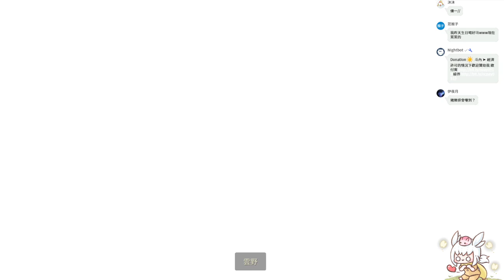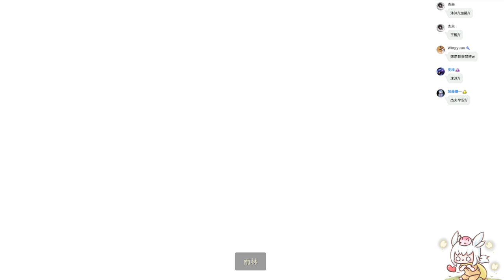【繁星】盜賊遺產2 Rogue Legacy 2、雀魂麻將 2022 5 5